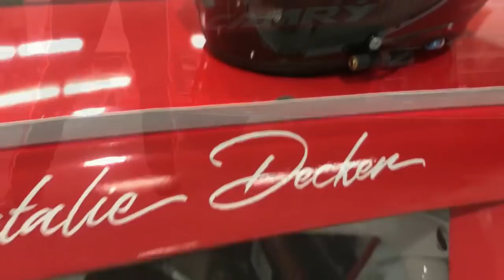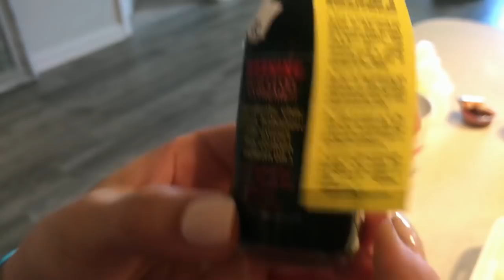Craziest Easter egg hunt/ hot sauce prank on my boy Friend Derek.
Hot sauce prank on Derek... He liked the hot sauce!! Easter egg hunt that trashed the apartment.